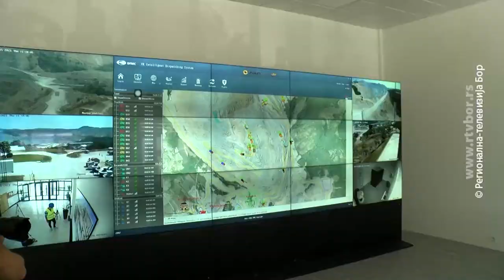Atanasković: Rezultati Ziđina bolji od onih koji su predviđeni Ugovorom, 15. jul 2021. (RTV Bor)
Ministarka privede republike Srbije Anđelka Atanasković sa saradnicima posetila je kompaniju „Srbija Ziđin Koper“. Sa rukovodstvom Ziđina ministarka je razgovarala o rezultatima koji su postignuti u prethodnom periodu i planovima za dalja ulaganja u rudarstvo u Boru.